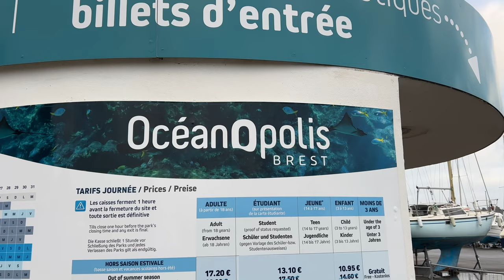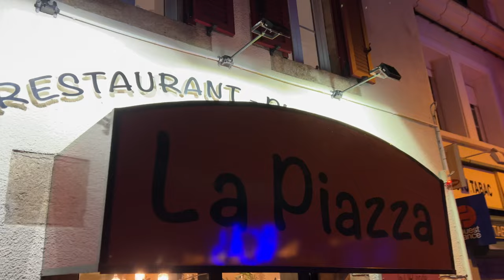OceanOpolis | Christmas in France Pt. 4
My Gear:
Canon XF605